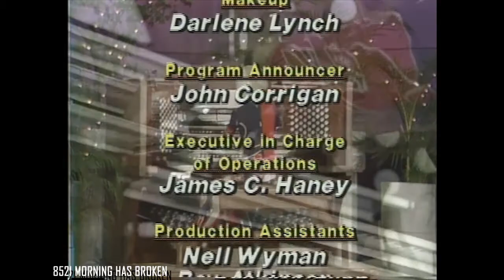MORNING HAS BROKEN (The Joy of Music with Diane Bish)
8521 MORNING HAS BROKEN  Diane Bish plays hymns on the organ arranged by her.  Selections include:  "Morning Has Broken," "Praise to the Lord," "This Is My Father's World," "How Firm A Foundation," "When I Survey the Wondrous Cross," and "Christ the Lord Is Risen Today."